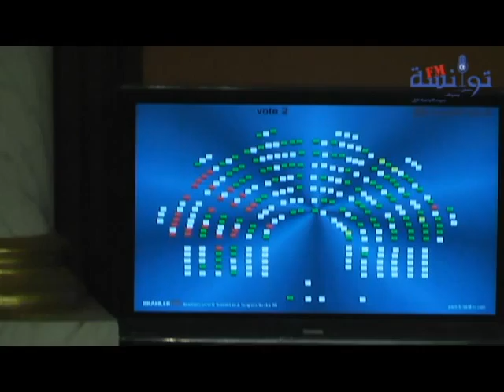وزير الصحة : نحترم المراحل قبل الاولويات